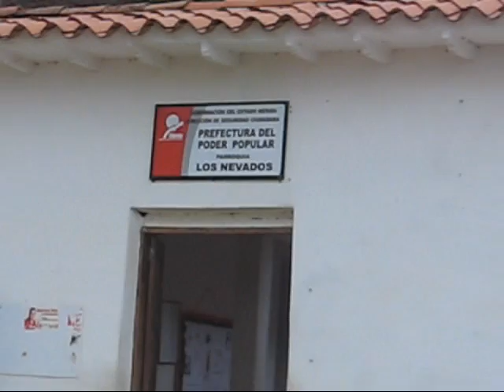Motos 4x4 en Merida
Disfruta esta inolvidable aventura !